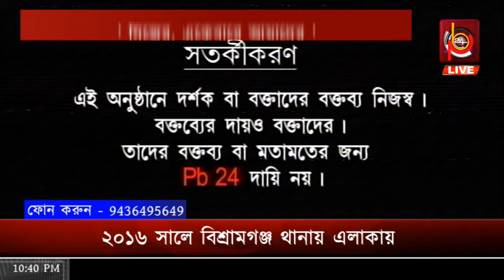' নিজের , একেবারে আমাদের ' আগে ঘর ঘুরে দেখি , তার পর নাহয় ...